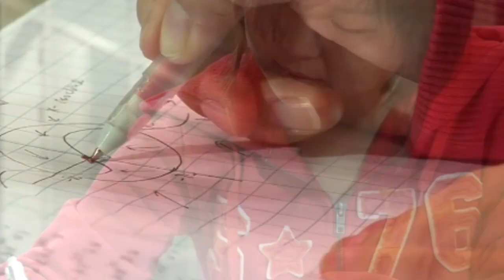Yike Wang: Student MSc Econometrics and Mathematical Economics - Tilburg University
Yike Wang, student at Tilburg University, talks about her Master's programme: MSc Econometrics and Mathematical Economics.